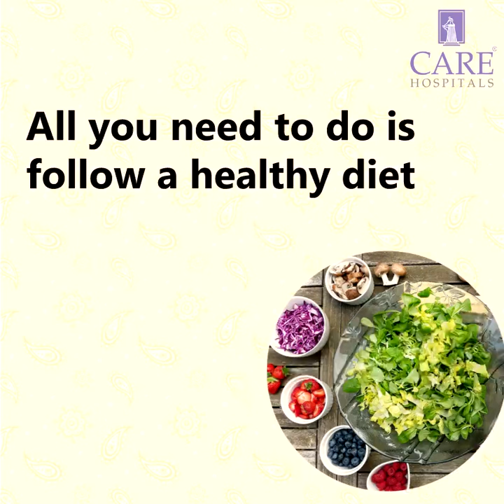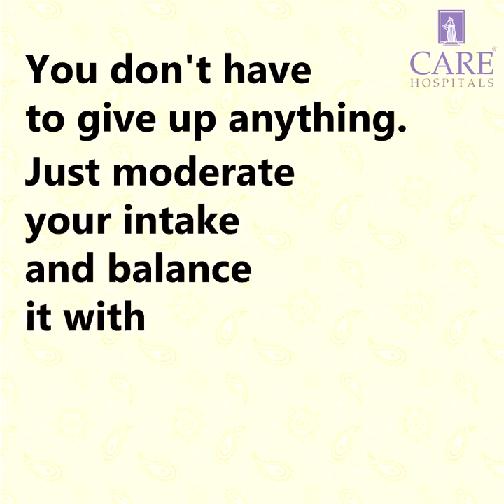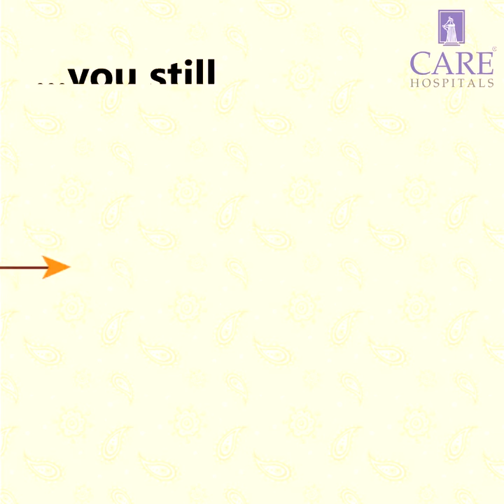10 Mental Blocks To Overcome To Achieve Good Health | CARE Hospitals, India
This Dussehra, challenge yourself and fight these 10 mental blocks that prevent most of us from achieving good health.